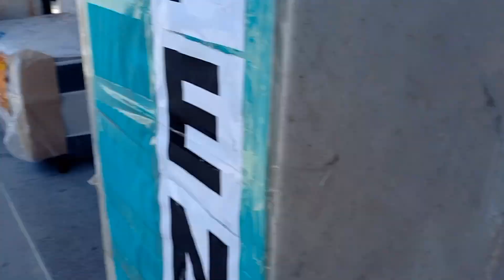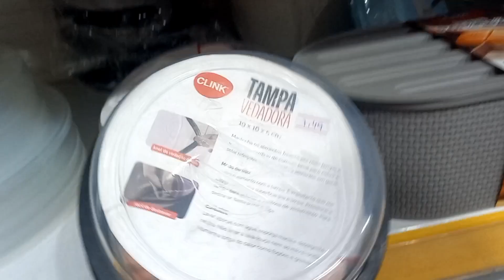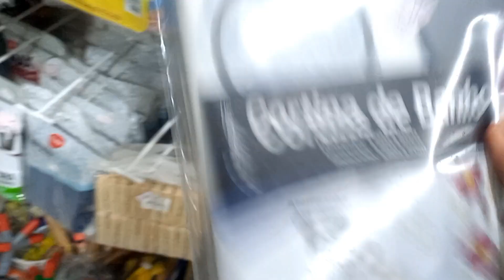MAIS UMA CONQUISTA PARA O LAR|ESTAVA PRECISANDO MUITO|FUI NO CENTRO DE MACEIÓ